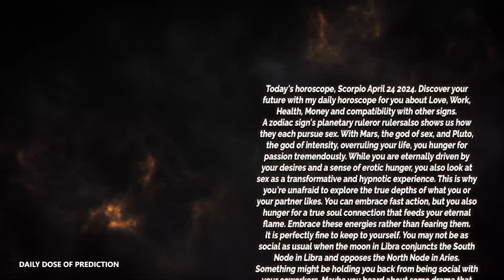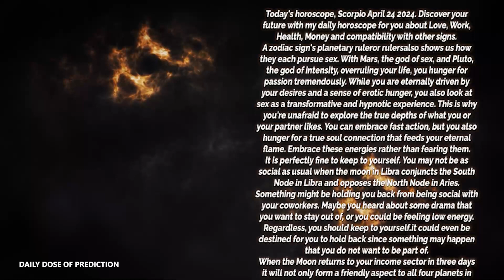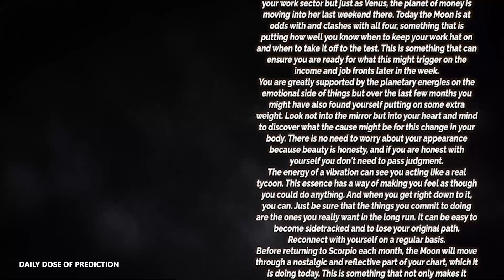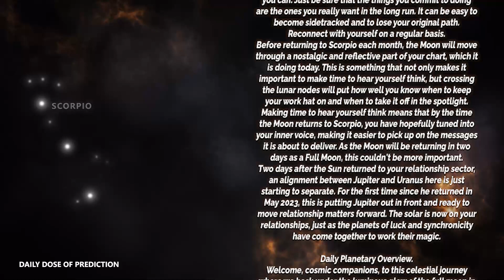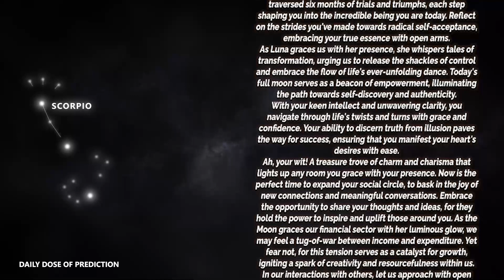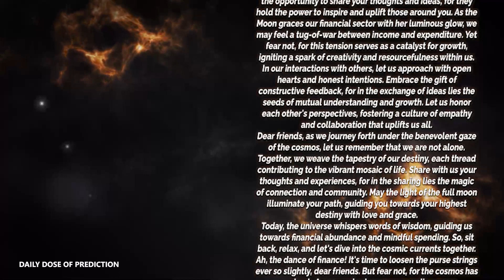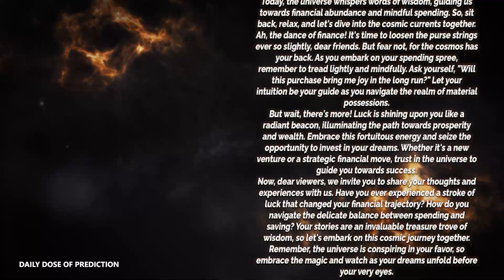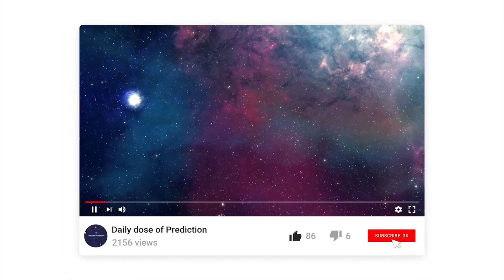Scorpio - Today Horoscope - april 24, 2024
Today's Horoscope Scorpio april 24, 2024. Discover your future with my daily horoscope for you, my dear Scorpio sign in love, work, health, money and compatibility with other signs. Free daily horoscope!

Scorpio Horoscope Today  april 24, 2024
Daily horoscope Scorpio april 24 2024
Horoscope Scorpio april 24, 2024

Scorpio love horoscope april 2024